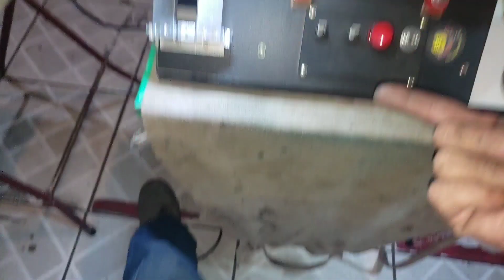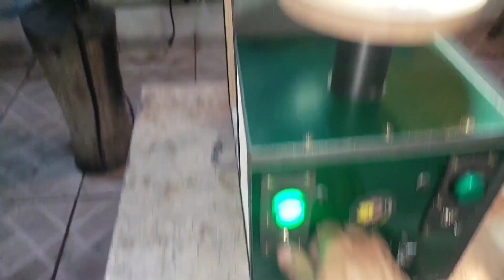máquinas de afiação